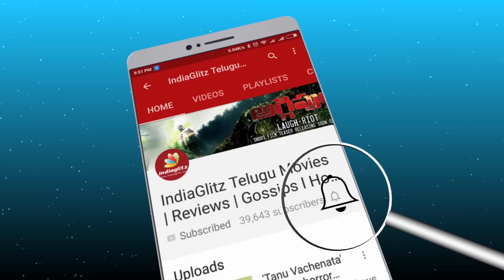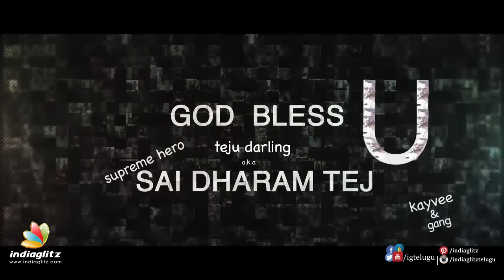Sai Dharam Tej's look in Nakshatram || Rakul, Regina, Pragya, Sundeep Kishan wish Sai Dharam Tej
Nakshatram team wished Sai Dharam Tej on his birthday. See Sai Dharam Tej's cop look in the movie and Rakul Preet Singh, Sundeep Kishan, Pragya Jaiswal,Regina Cassandra etc